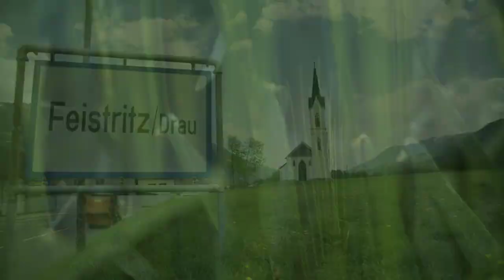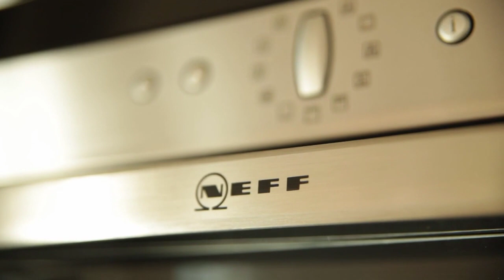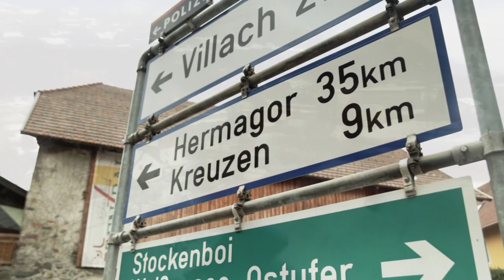Appartements & Wohnungen in Feistritz an der Drau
Die idyllische Gemeinde Paternion mit Ortsteil Feistritz liegt zwischen Berg und Tal, zwischen Wasser und Almen, zwischen Spittal und Villach.

Hier im Unteren Drautal finden Urlauber die Ruhe, die sie sich wünschen. Beim Wandern, beim Rad fahren, beim Reiten, beim Genießen. Der bekannte Drauradweg führt direkt durch das Gemeindegebiet von Paternion. Genau der richtige Platz, um für eine Pause inne zu halten, in den Gaststätten einzukehren oder hier zu übernachten.

Nicht verpassen: die Draufähre Lansach-Feffernitz. Von Anfang Mai bis Ende September wird diese alte Tradition der Bootsüberfahrt wieder aufgegriffen. Das freut Gäste, Besucher und Einheimische gleichermaßen. Denn es ist ein Erlebnis für sich, mit einem echten Fährmann über die Drau gebracht zu werden.

Purple Shift Studio
c/o WB Production GmbH
Villacher Strasse 120 9710 Feistritz, Austria